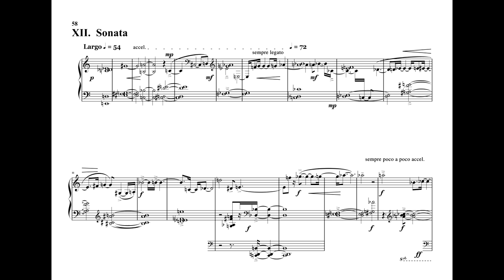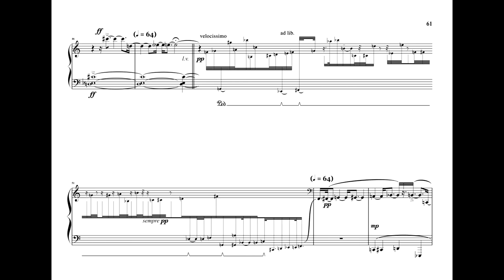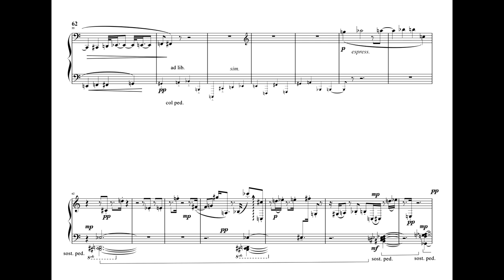12 Sonata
Licensing: POND5